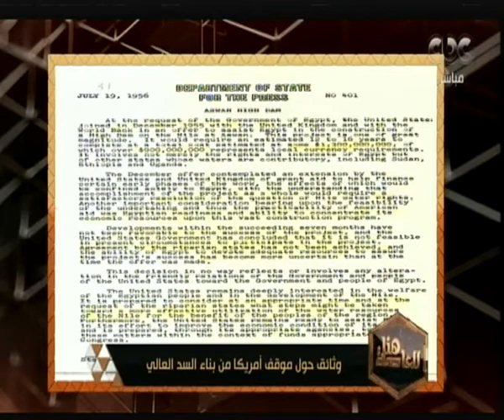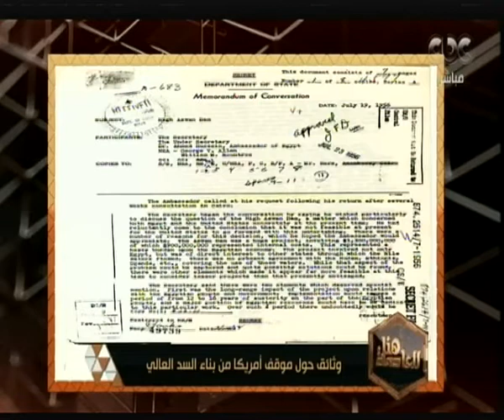هنا العاصمة | د. جودة عبد الخالق : هناك دول كان تسعي وراء إيقاف مشروع السد العالي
حلقة هنا العاصمة - ( حلقة خاصة عن مئوية جمال عبدالناصر ولقاء خاص مع نجل الراحل عبد الحكيم جمال عبدالناصر - وحفيد الزعيم جمال خالد جمال عبدالناصر للحديث عن حياة الزعيم الراحل وكيف كان يتعامل معهم والأوقات الصعبة التي مر بها الراحل )

ضيوف الحلقة
عبدالحكم جمال عبدالناصر
جمال خالد جمال عبدالناصر
الدكتور جودة عبدالخالق استاذ الاقتصاد
الدكتور محمد عفيفي استاذ التاريخ الحديث بجامعة القاهرة
الكاتب والاديب يوسف القعيد
الكاتب الصحفي احمد الجمال
السياسي والمحامي بالنقض عصام شيحة